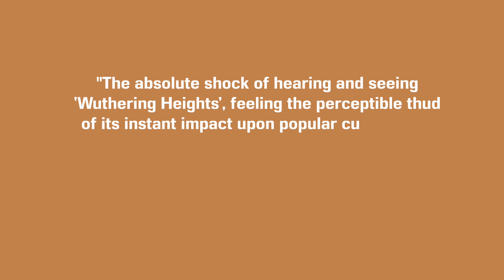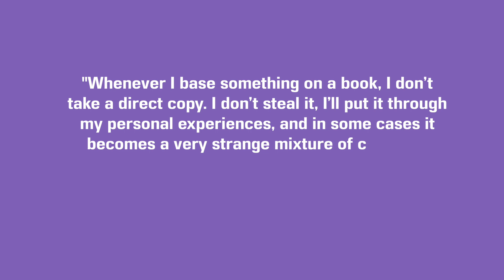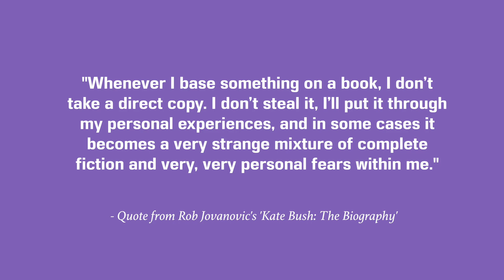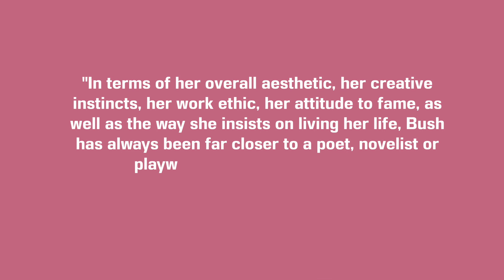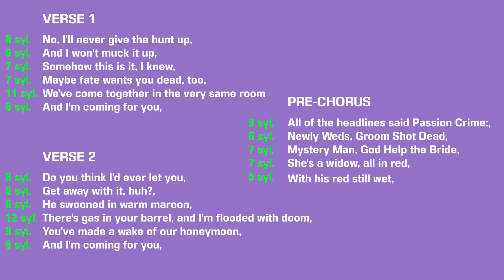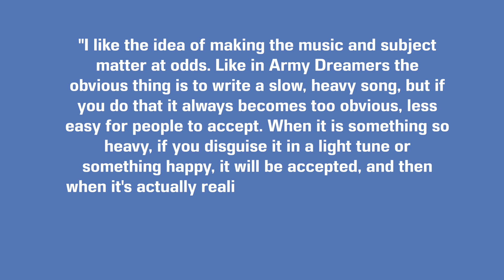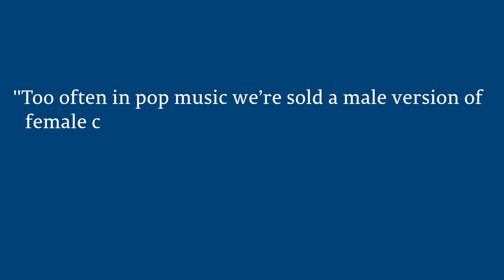Why Kate Bush Is A Supreme Storyteller | Off Beat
An analysis of some key facets of Kate Bush's authorial style with a particular focus on her track 'The Wedding List'.

Title: N0b0dY FxcKs W!t#
Author: Dirty Porcela!n